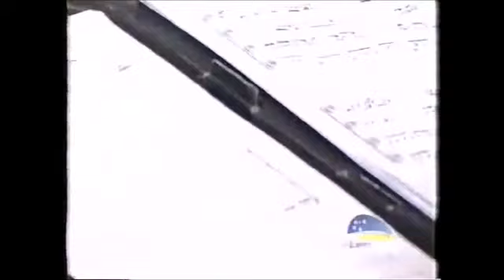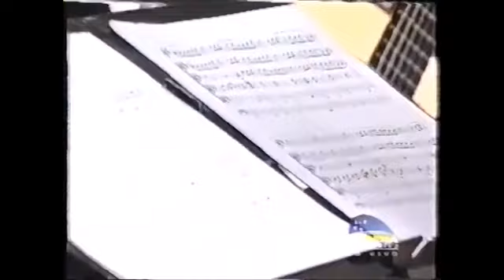Orquestra de violões da EMBAP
Orquestra de Violões da Embap (Escola de Música e Belas Artes do Paraná)
Regência: Orlando Fraga

Rádio e Televisão Paraná Educativa, 2003